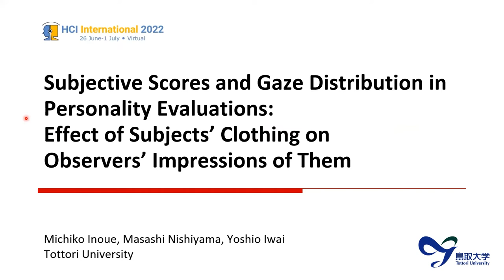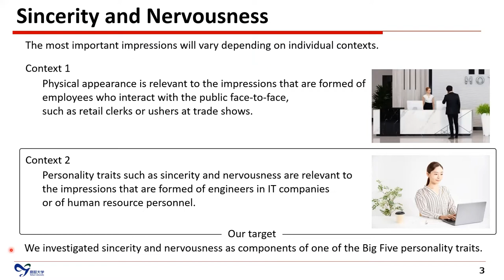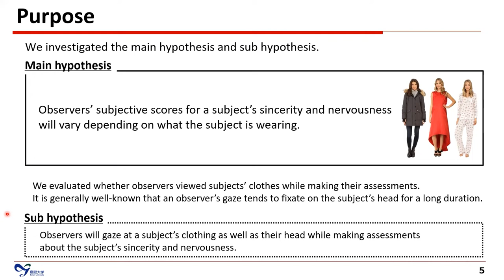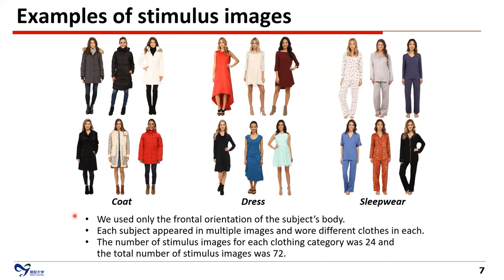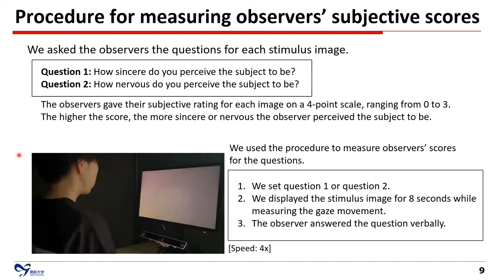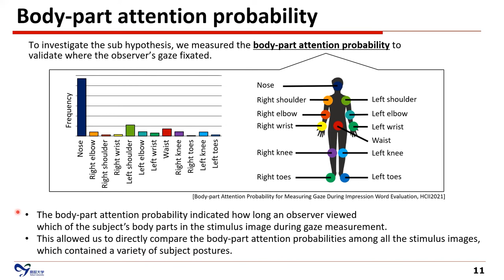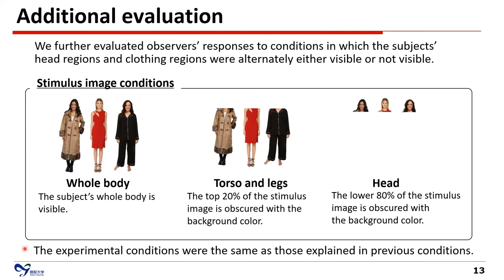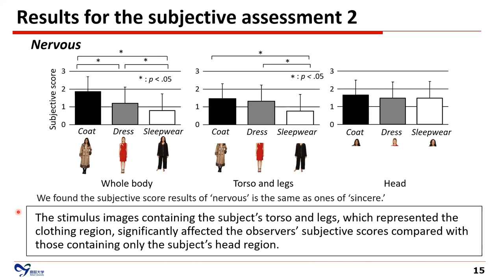Subjective Scores and Gaze Distribution in Personality Evaluations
Michiko Inoue, Masashi Nishiyama, Yoshio Iwai, Subjective Scores and Gaze Distribution in Personality Evaluations: Effect of Subjects' Clothing on Observers' Impressions of Them, Proceedings of 24th International Conference on Human-Computer Interaction (HCII), 2022.